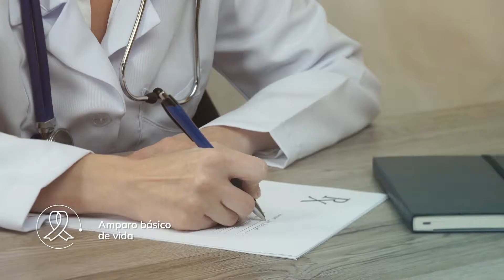En Vanti pensamos en tu seguridad, Obtén tu asistencia médica SURA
En Vanti nos preocupamos por tu seguridad, ahora podrás pagar a través de la factura  tu asistencia médica SURA para ti y tres miembros más de tu familia.                                                            Obtén más información en la línea nacional de SURA 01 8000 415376.